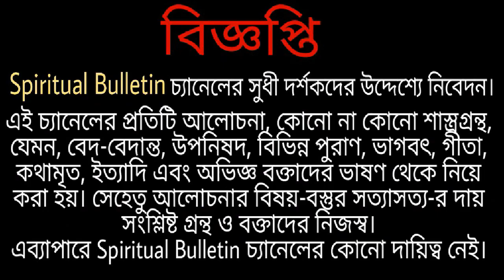জপ-ধ্যানের সবচেয়ে উপযুক্ত সময় কি? |এরকম কয়েকটি গুরুত্বপূর্ণ প্রশ্নের উত্তর দিয়েছেন শ্রীশ্রী সারদা মা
তথ্যসূত্র : দিব্যজননী সারদা, স্বামী আত্মবোধানন্দ